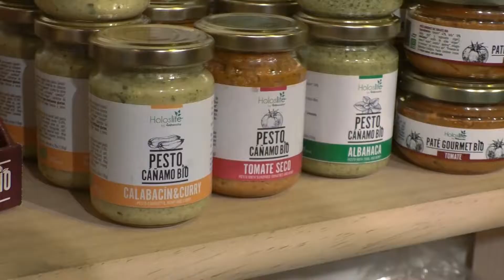Reportaje TV Bio en BioCultura Sevilla 2017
Si no has podido visitar BioCultura Sevilla, a través de este vídeo reportaje te adentrarás en el gran universo 'bio'.